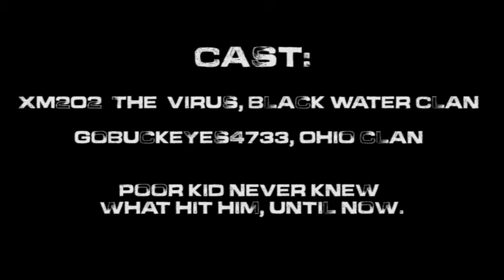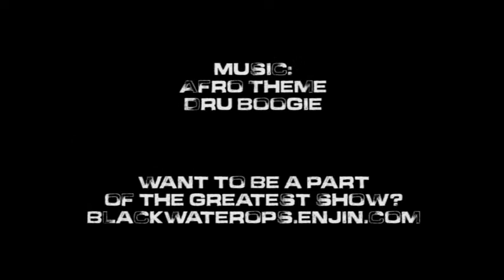Black Ops 2 Epic Semtex Kill on Express!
PS3 Black Ops 2 Epic Semtex Kill on Express. I have been trying to accomplish this for quite a while just to see if it could be done. The victim (OHIO) gobuckeyes4733 never knew what hit him and probably didn't view the Kill Cam, so thought I share it with everyone.